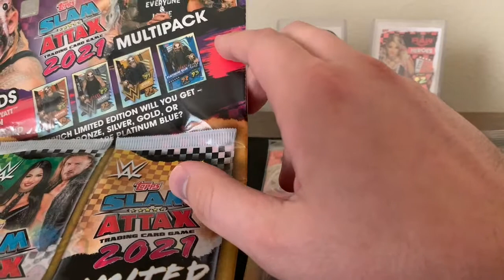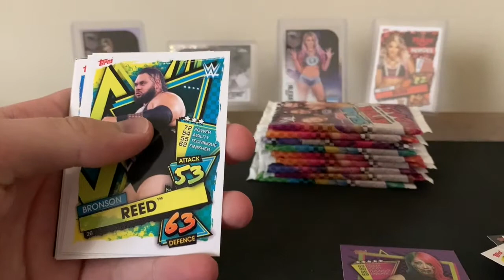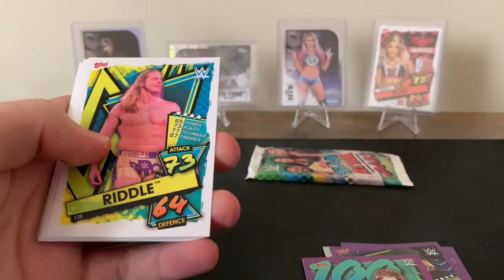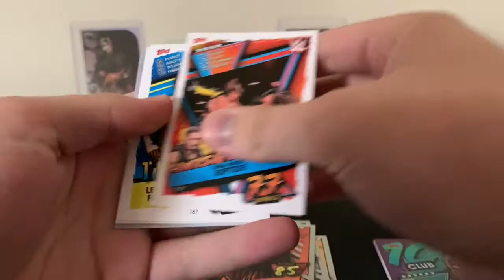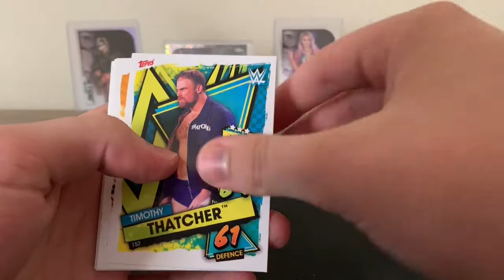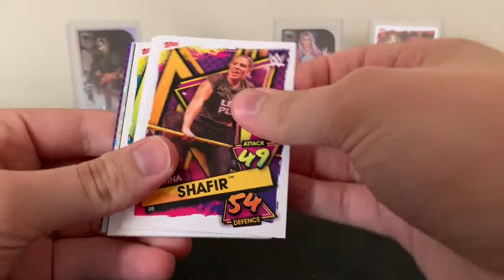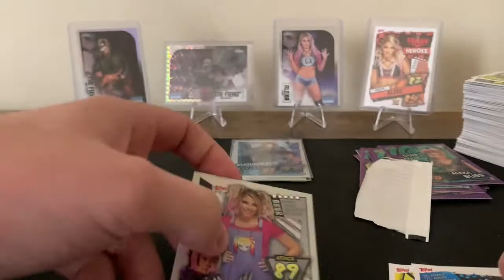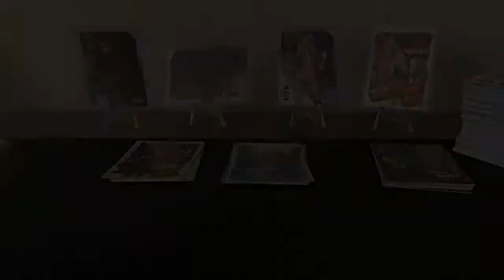I PULLED A PLATINUM BLUE!!! (Fiend and Alexa Bliss Multipacks) | Pack Opening #4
In this video we open some more Slam Attax 2021 from Topps! We're hunting for a Platinum Blue Limited Edition, but can we end up getting one?